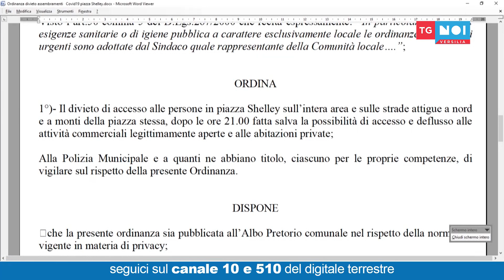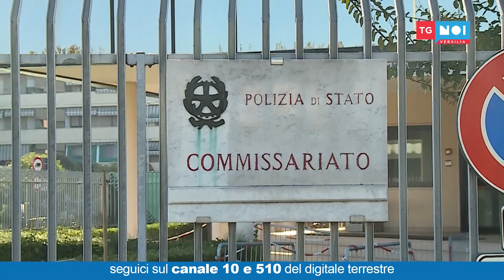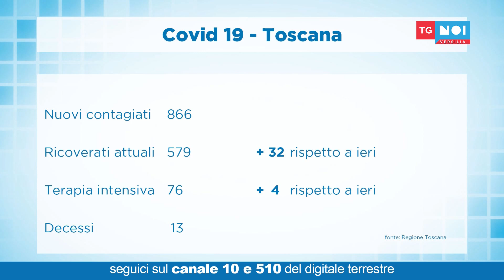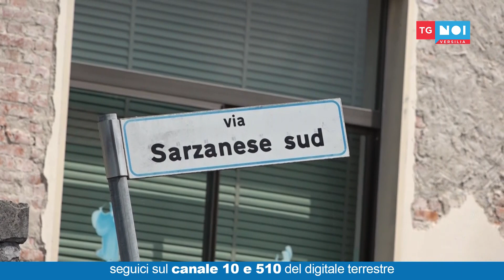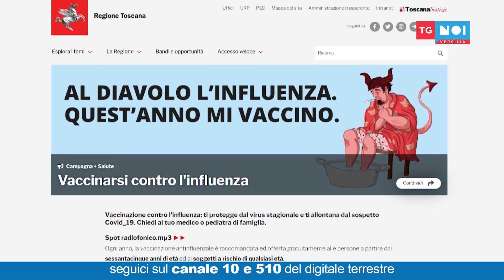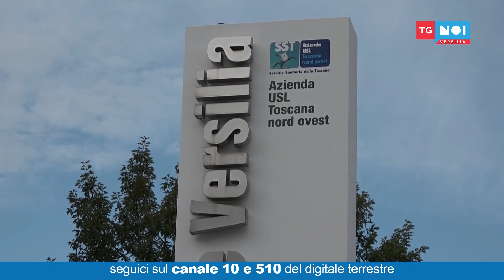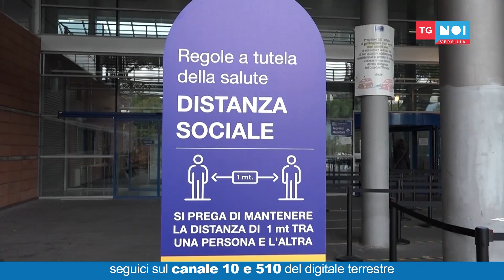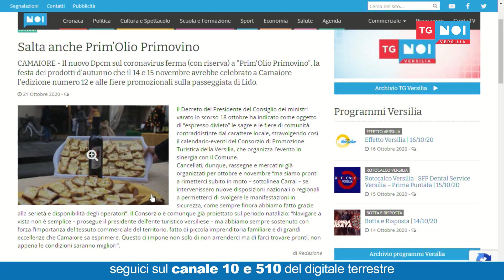Tg Noi Versilia 21/10/2020